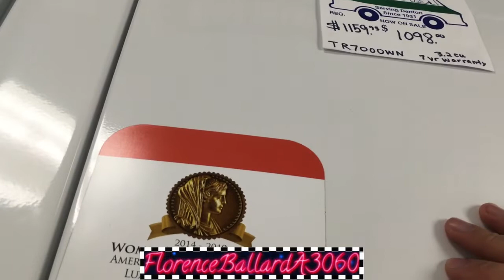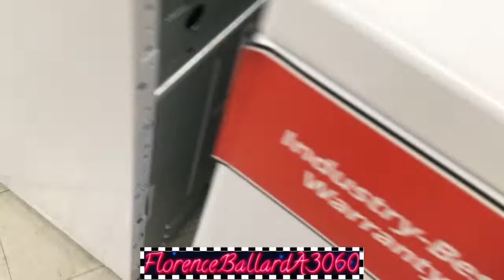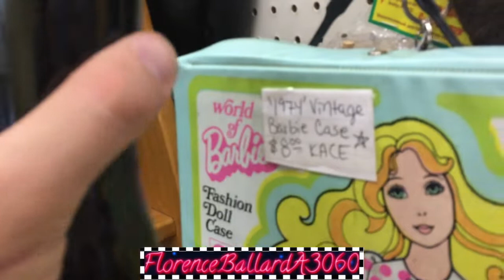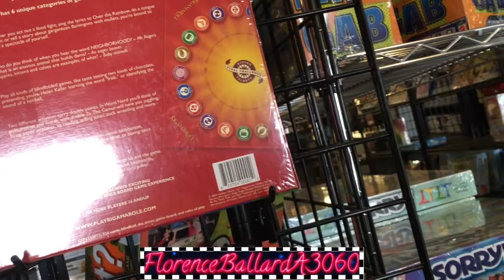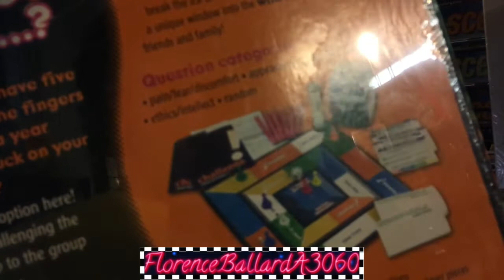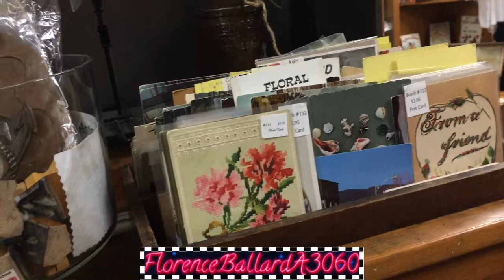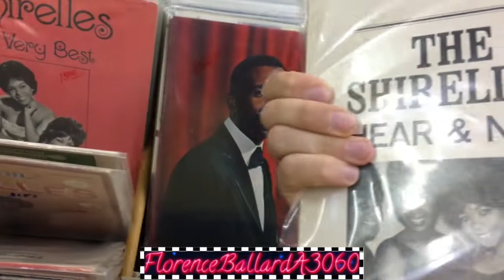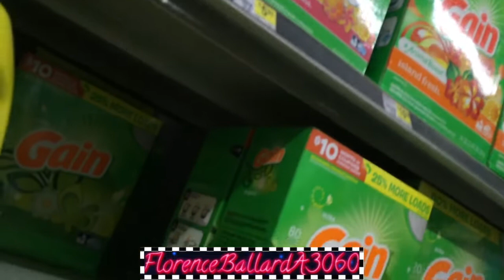Trawling Through Appliance, Antique and Record Stores in Dallas!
Our first vlog of the day in Denton, a hot and sunny day. We do what we love best and head to some antique stores around Denton, to an Appliance Store and even a Record store where we brought loads of LP's too! :).